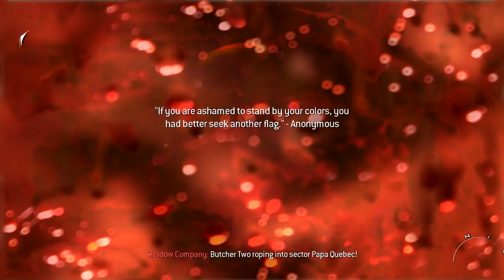Call Of Duty: Modern Warfare 2 - Finnish commentary - [HD] - Part 26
Kapteeni Pricen hassun luennon jälkeen mennään jahtaamaan Kenraali Shepardia, toivoen että Makarovin tiedot pitivät paikkaansa. Samanlainen hiiviskelykenttä kuin moni muukin 141 tehtävistä mutta sekin loppuu alun jälkeen. Kentässä on neljä enemy intel läppäriä ja niiden löytäminen pitäisi olla varsin helppoa kun mitään ei ole ns. -piilotettu-, matkan varrelta löytyy.
After listening to Captain Price's funny dialog we'll head down to this mission where we're suppose to chase down General Shepard, hoping Makarov's intel were accurate and he really is here. There's four enemy intel laptops in this mission and they're quite easy to locate since they're spread out in the places where you're supposed to go, just look around and follow Price, you'll find them.